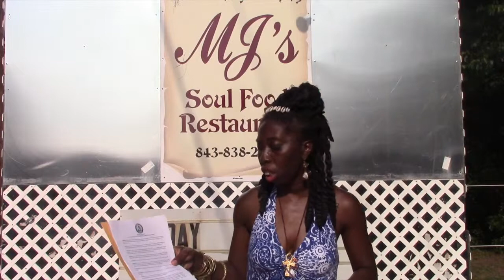Gullah/Geechee Nation Appreciation Night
Tune in as Queen Quet, Chieftess of the Gullah/Geechee Nation welcomes everyone to the first "Gullah/Geechee Nation Appreciation Night at MJ's Soul Food" on historic St. Helena Island, SC in the Gullah/Geechee Nation.  Queen Quet shares the first "Gullah/Geechee Nation Appreciation Week Proclamation" from Pender County, NC.